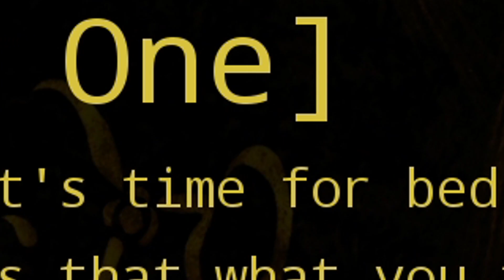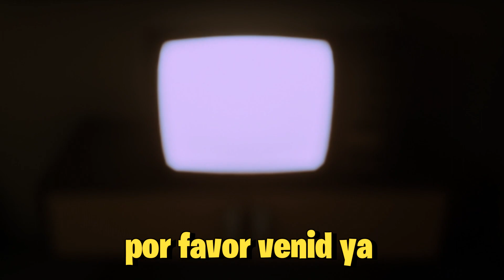CUIDADO con el BEBE de AMARILLO... (The Baby in Yellow) | Rovi23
En este nuevo video de juegos para moviles o celulares vamos a jugar el bebe de amarillo o The Baby in Yellow donde tendremos que cuidad de un bebé endemoniado!